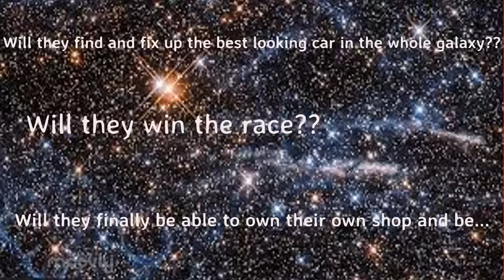Lowriders in Space Book Trailer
Lowriders in Space by Cathy Camper & Illustrated by Raul the Third
Book Trailer by Carmen Hughey